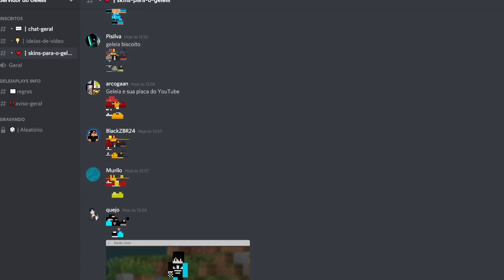ADOTEI NOSSO PRIMEIRO PET EM UM APOCALIPSE NO MINECRAFT! - Isolado #14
- CUPOM: GELEIA

ADOTEI NOSSO PRIMEIRO PET EM UM APOCALIPSE NO MINECRAFT!